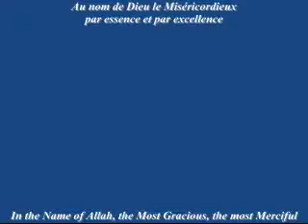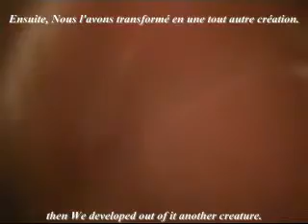Blessed be Allah, the best to create!